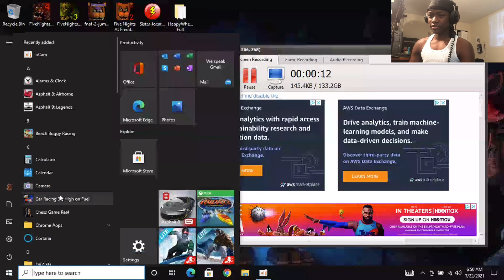Big Vlog Status (Thursday)